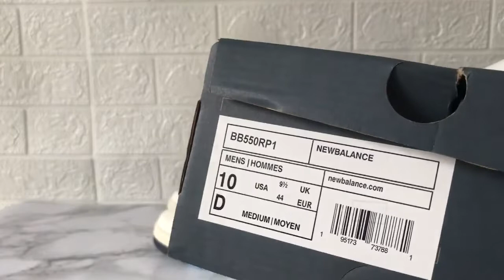75 bule yellow New Balance 550 Premuim Pack From topyeezy dhgate yupoo link